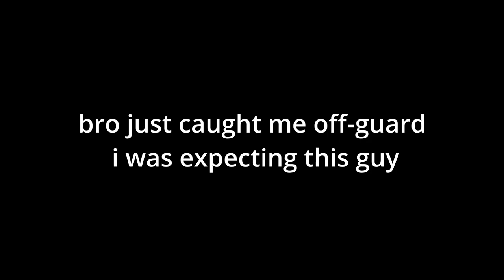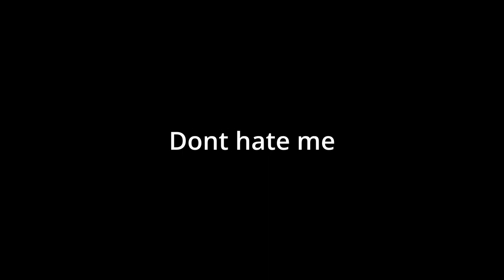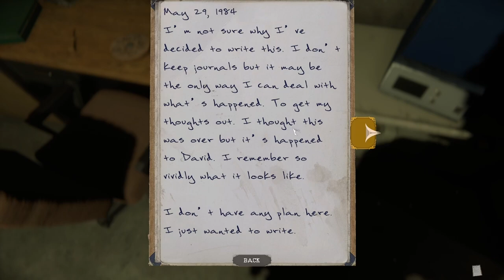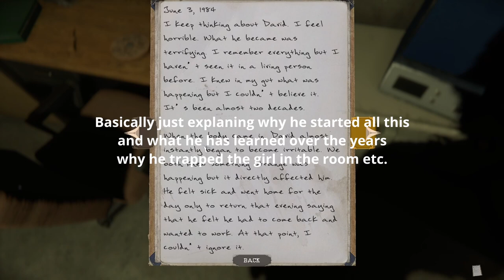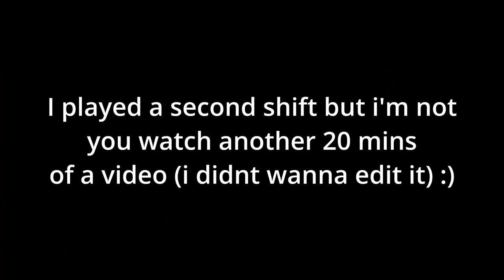i hate this morgue. (THE MORTUARY ASSISTANT PART 2)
This is gameplay of my second playthrough on the Mortuary Assistant.